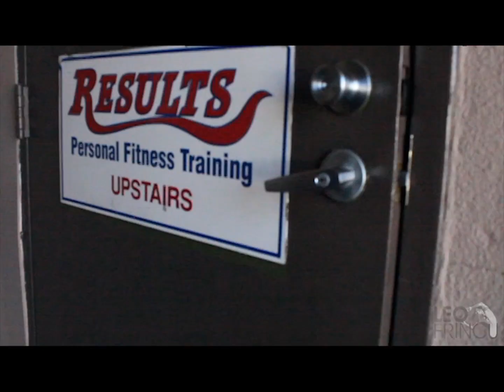There is nothing physical about PHYSICAL TRAINING.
In athleticism, the only reason athletes are training is to perform a skill under pressure. Pressure is what shapes the human character, and without our knowledge, brings the subconscious to our conscious. Under pressure everything comes out, the good, the bad, and the ugly. That is when you need someone with an objective eye to help you see what you can’t see.